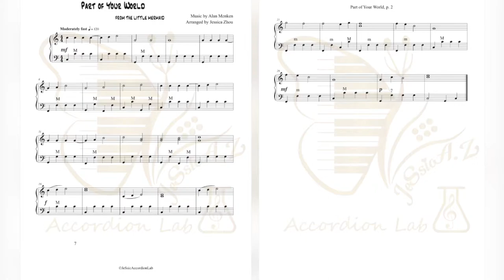Accordion: part of your world | arranged by Jessica Zhou